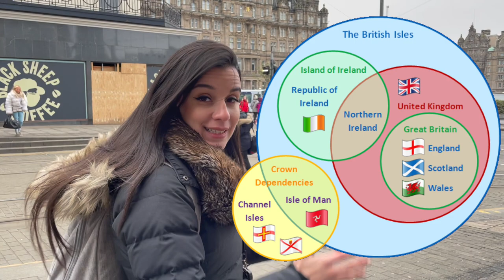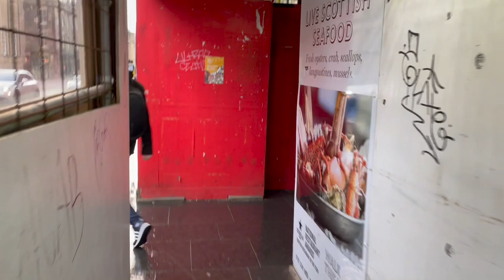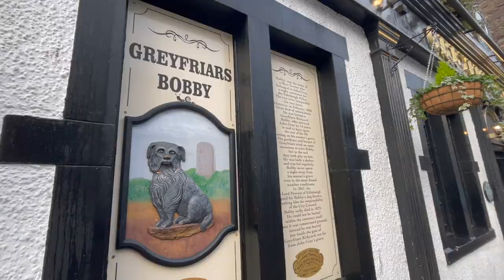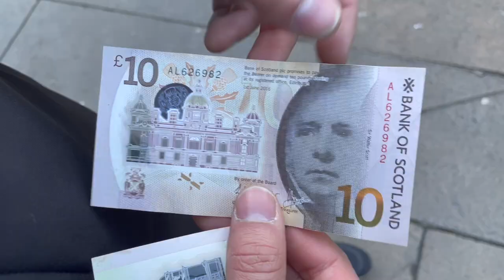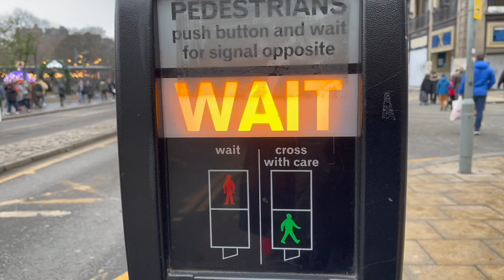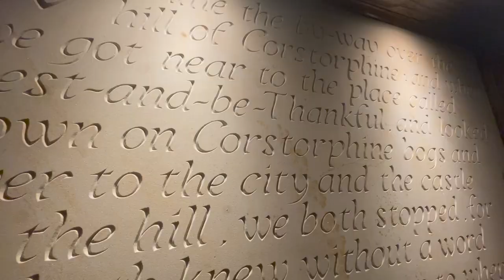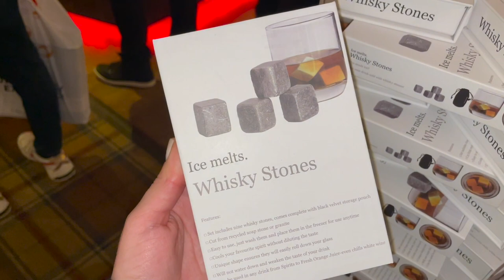NO HAGAS ESTO EN ESCOCIA 🏴󠁧󠁢󠁳󠁣󠁴󠁿 l NO PUEDES CANTAR EN EL TREN 🚆 l La Vida de M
Acompañame a mostrarte Edimburgo, la capital de Escocia, en donde te contaremos todo lo que no debes hacer al visitar este pais! Esperamos les guste! Un abrazo